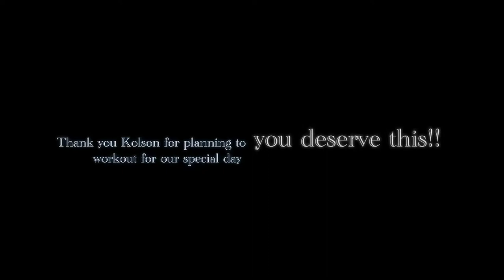Special Day, Around with Golf Cart, Ice Spot, Bowling, Take Pics,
Special thank to Kolson for your planned and workout this happened!! also thank you for everything you have done for me and Jaheim we love you! we are in together always 🥳 also if you’re new to this channel make sure to like and share my video with lovely ones 🤩 you can always comment in my video also subscribe for upcoming videos!!

We are forwarding to see many upcoming video!!

Actually I decided to do vlog in few weeks and they’ll be ready next week!

As well I’m going to do Q/A only if you guys have any questions or something make sure to comment under my video!